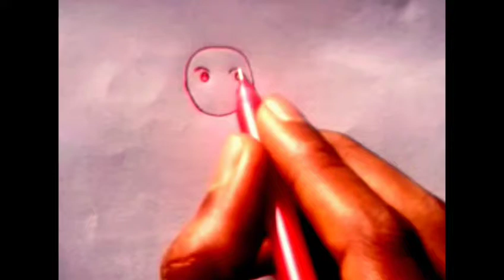How_To_Draw_A_Quite_Baby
Easy_Quite_Baby_Art